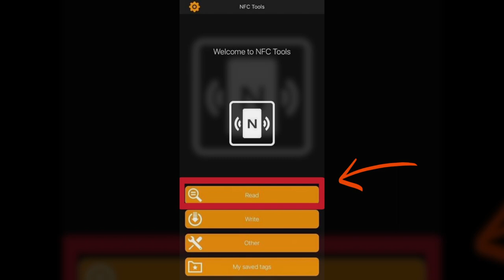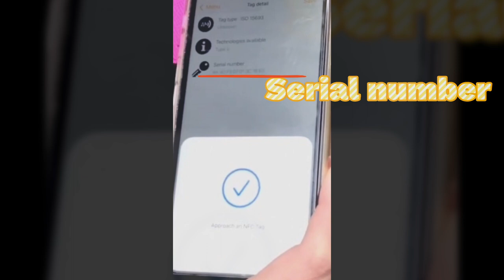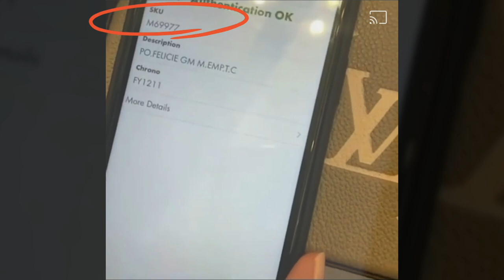วิธีเช็ค NFC Date Code กระเป๋าหลุยส์ Louis Vuitton ปี 2021 ผ่านมือถือ EP.1